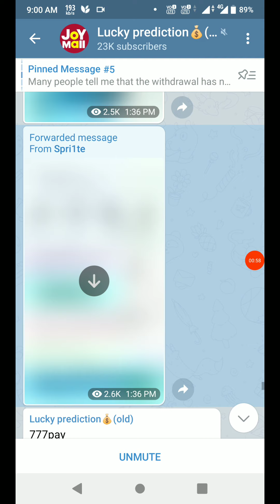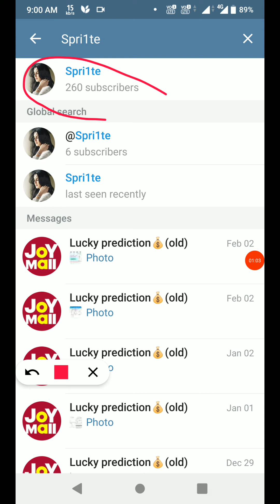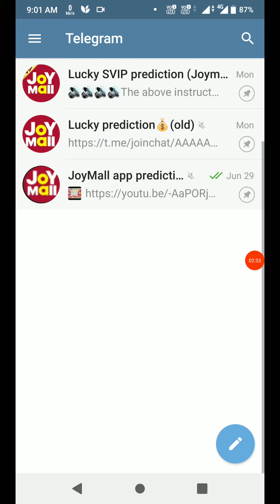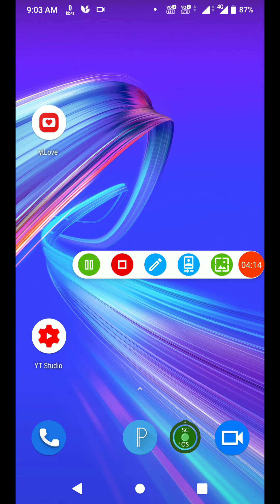JoyMall me recharge karne par wallet mein paise add na ho to kya Karen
चेतावनी मैं किसी भी कंपनी MLM Plan, Cryptocurrency, Trading company के फेवर में नहीं हूं । किसी भी कंपनी में इन्वेस्टमेंट करना आपका खुद का फैसला होगा । किसी भी प्रकार के वाद - विवाद या नुकसान के लिए हम या हमारा YOUTUBE CHANNEL जिम्मेदार नहीं है !

JoyMall se paise kaise kamaye JoyMall mein recharge kaise karen joyMall se paise withdrawal kaise